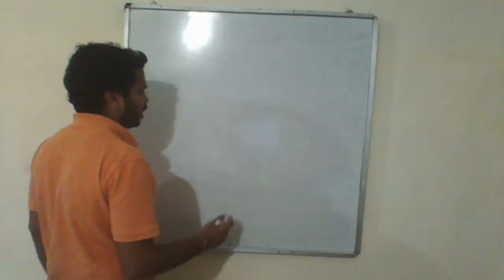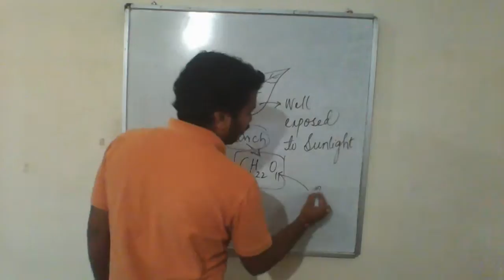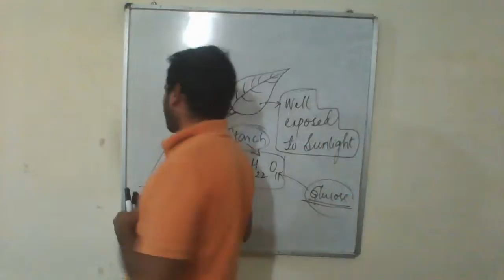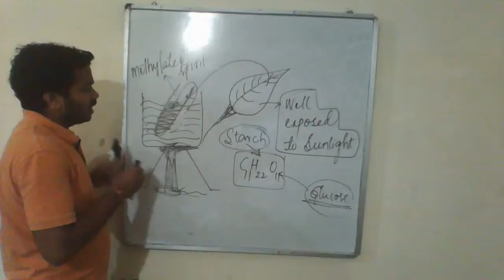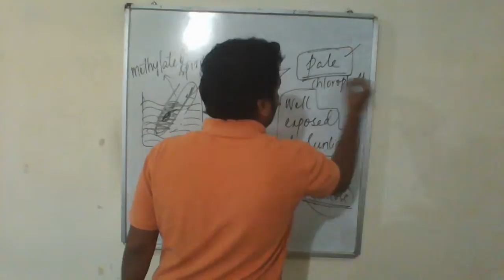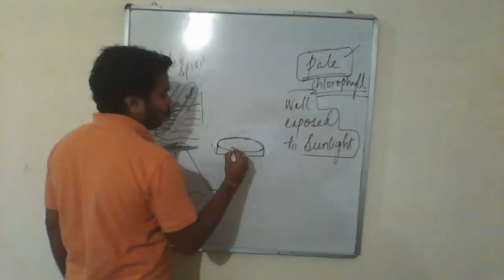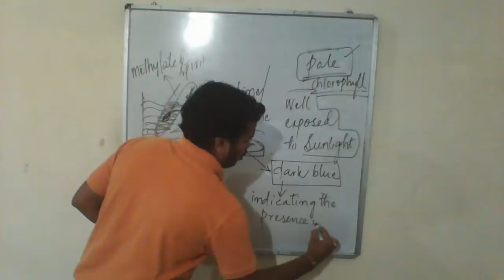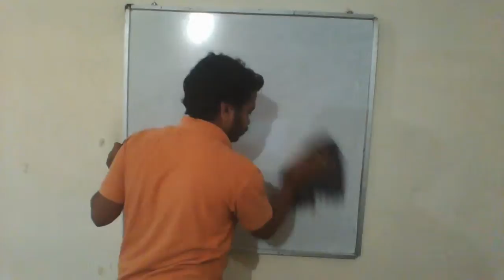Class 10: Nutrition the food supplying system 03 : Starch presence test in a Leaf||SSC||CBSE||SSLC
Testing the Presence of starch in a leaf
By Kranthi Kiran Ale (K.K)